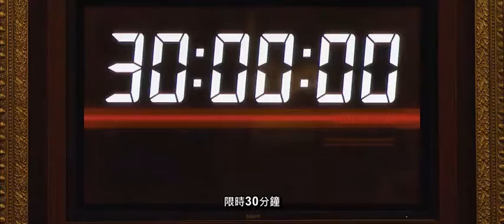影劇中的數理33 賭博默示錄 010 013 賭局規則